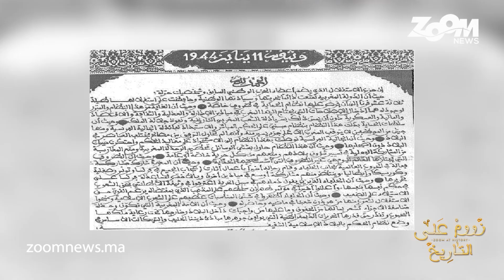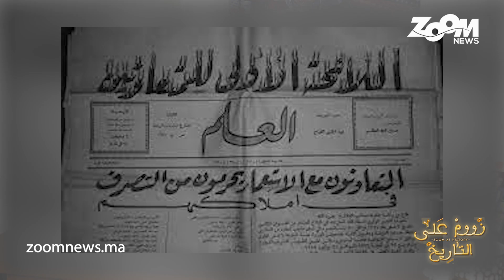زووم على التاريخ.. الحلقة الحادية عشر.. عبد الله ابراهيم ثالث رئيس حكومة في المغرب بعد الاستقلال